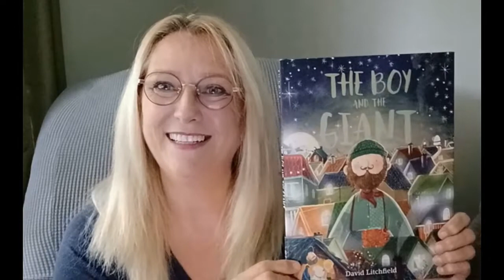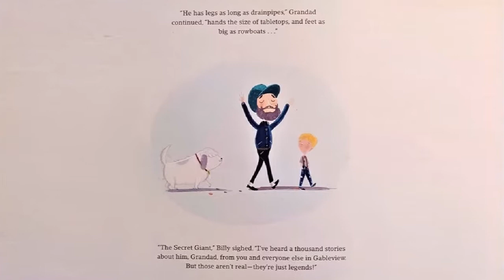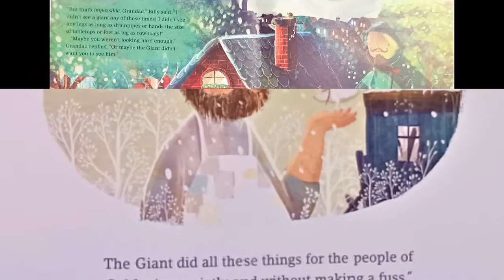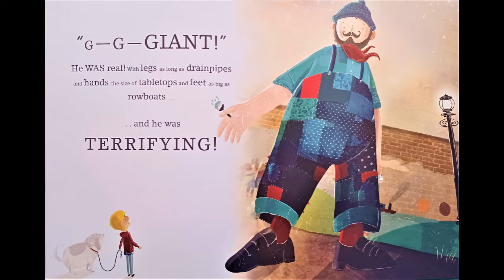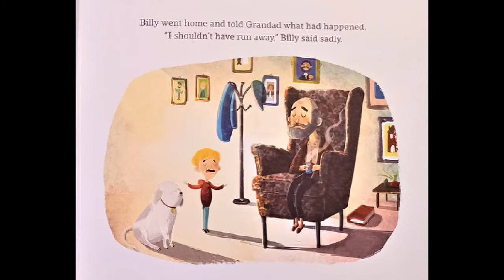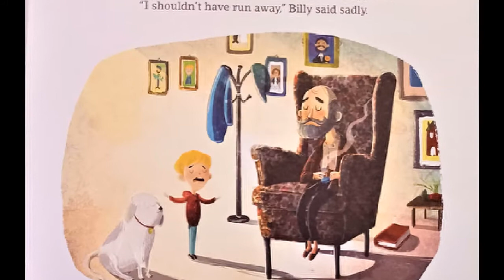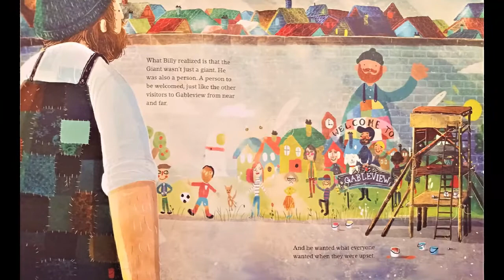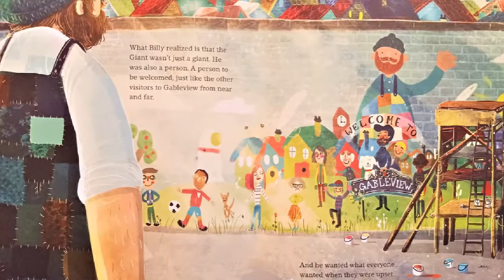KIDS BOOK READ ALOUD ~ the Boy and the Giant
There is a Secret Giant in Gableview who has hands the size of tabletops, legs as long as drainpipes, and feet as big as rowing boats!

📚BOOK LINK
THE BOY AND THE GIANT
Written by David Litchfield  (Author)

Please follow the link to purchase a  copy for your child. Having your own book to hold in your hands and read over and over is such a wonderful experience!  Your child will blossom and grow as they dive into a fantastical world of imagination!